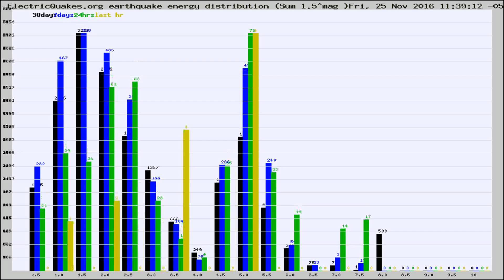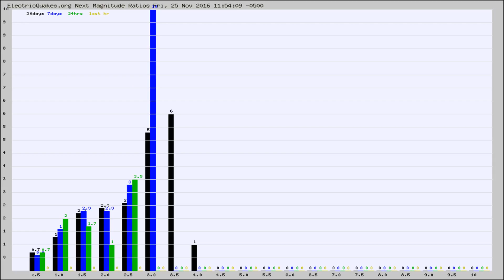Todays_Hourly_World_Earthquake_Statistics_from_ElectricQuakes.org_11-25-16+12:02:01